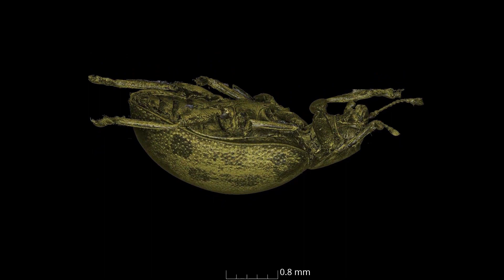Ahopirkko / The 22-spot ladybird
Mikro-CT-skannerilla päästään tutkimaan luonnontieteellisten näytteiden pinta- ja sisärakenteista niitä vaurioittamatta. Videolla pyörivä ahopirkko (Psyllobora vigintiduopunctata) on pieni, 3–4 mm pituinen kovakuoriainen, jonka voi löytää vaikka oman pihan tai lähiniityn kasveista. Sekä sen toukat, että aikuiset yksilöt osallistuvat kasvien siivoustalkoisiin syömällä lehtien pinnoilta härmän sienirihmastoja.

A micro-CT scanner enables studying the surface and internal structures of the specimens without damaging them. The 22-spot ladybird (Psyllobora vigintiduopunctata) ) is a small beetle, 3 to 4 mm in length that you can find on plants in your garden or a nearby meadow. The larvae and adults help clean up plants by eating the hyphae of powdery mildew.

Video: Max Söderholm / Luomus